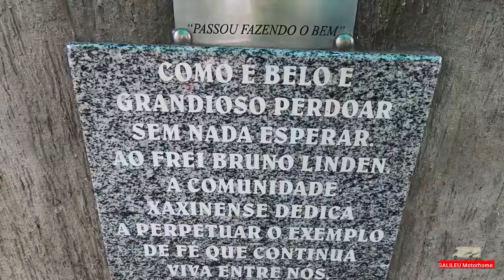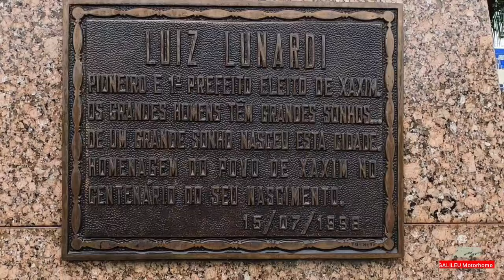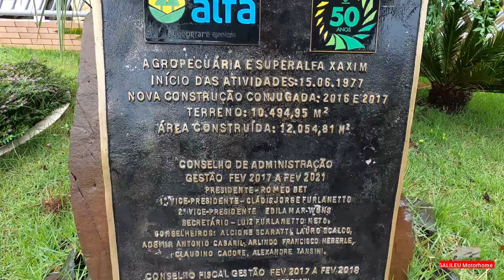XAXIM SC | MELHOR CIDADE DE SANTA CATARINA ? | GALILEU MOTORHOME | T2024 EP 11.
Xaxim SC.
Conhecendo Santa Catarina com o Galileu Motorhome.
Visitamos a cidade de Xaxim  em Santa Catarina, a Paróquia São Luiz Gonzaga, a Praça Frei Bruno,  caminhamos em frente a prefeitura e câmara de vereadores e pela cidade. Fomos visitar nossos amigos.
Seu povo acolhedor faz de Xaxim  uma cidade hospitaleira. Vale a pena conhecer.
Estamos conhecendo Santa Catarina de motorhome.